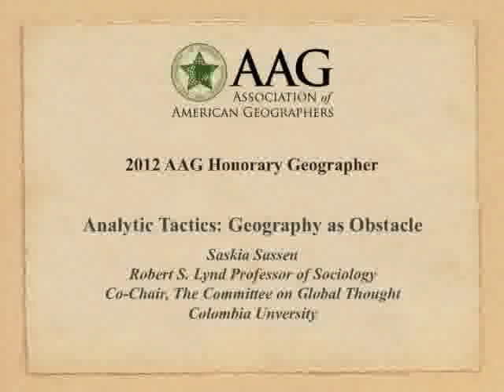2012 Honorary Geographer's Lecture by Saskia Sassen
Saskia Sassen, Robert S. Lynd Professor of Sociology at Columbia University and Centennial Visiting Professor at the London School of Economics, was named as the AAG's 2012 Honorary Geographer. She received the award and delivered a presentation entitled, "Analytic Tactics: Geography as Obstacle." Her work has had far-reaching impact on the study of globalization and its influence on labor mobility, global cities, and new technologies. Sassen is also the author of the influential books, The Mobility of Labor and Capital, The Global City, and Territory, Authority, Rights: From Medieval to Global Assemblages. Presented on February 26, 2012 at the AAG Annual Meeting in New York